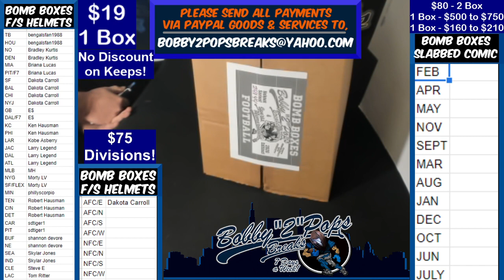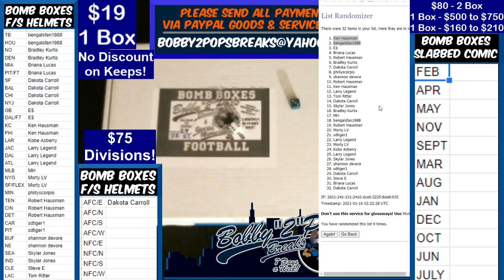1 15 21 Bomb Boxes FS Football Helmets 1 Box Break B Favre Hydro Cheesehead F7 Authentic